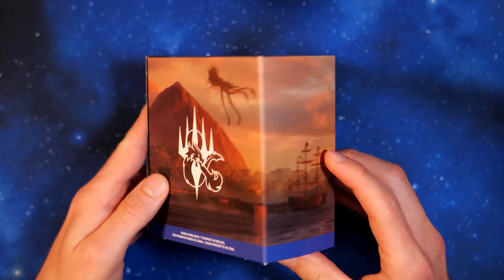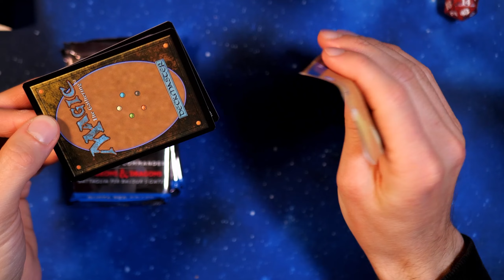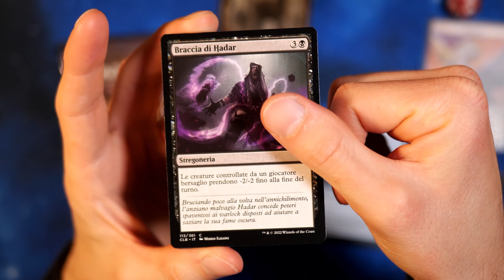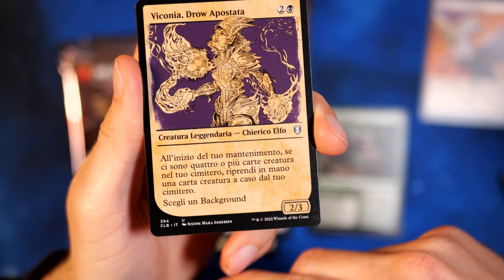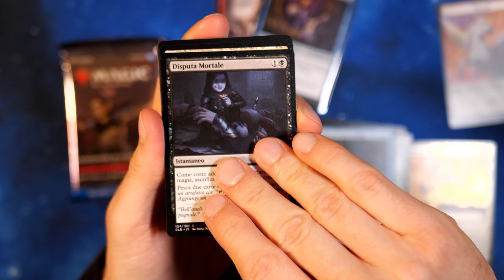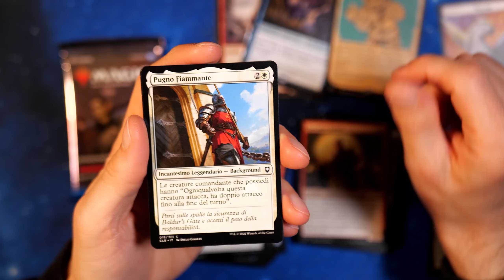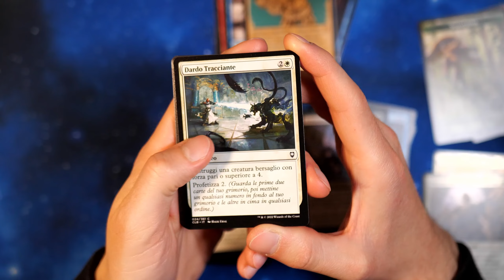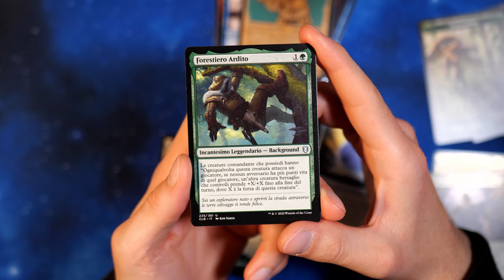ASMR ITA: UNBOXING di Battaglia per Baldur's Gate PRERELEASE. Spacchettiamo 3 pacchetti di Magic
Spacchettiamo  3 pacchetti di Magic in questo unboxing di Magic ASMR ITA! Aprirò 3 pacchetti di carte Magic dal set Battaglia per Baldur's Gate, svelando le carte all'interno e ammirandone le illustrazioni e le abilità speciali. Lasciati coccolare dal rilassante audio ASMR mentre immergiamo le mani in questo set epico di Magic.
Keyword SEO: ASMR ITA, unboxing, Battaglia per Baldur's Gate, PRERELEASE, pacchetti, Magic. SOCIAL
Canale Telegram per aggiornamenti e sondaggi SOCIAL
Resta connesso e scopri contenuti esclusivi seguendomi sui social: